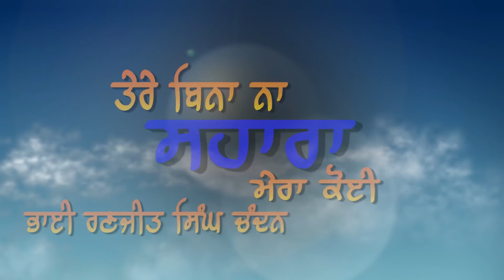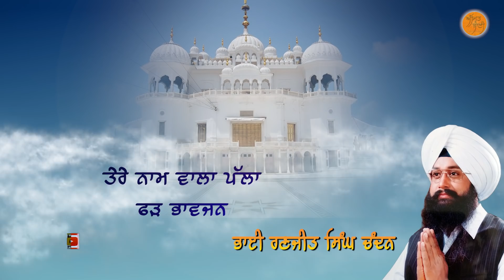Main Kehre Dar Javaan Datia | Bhai Ranjit Singh Chandan | Gurbani Kirtan | Amrit Baani - Goyal Music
Amrit Baani - Goyal Music presents

Shabad: Maa
Singer: Bhai Ranjit Singh Chandan
Lyrics: Devotional
Music Label: Amrit Baani - Goyal Music